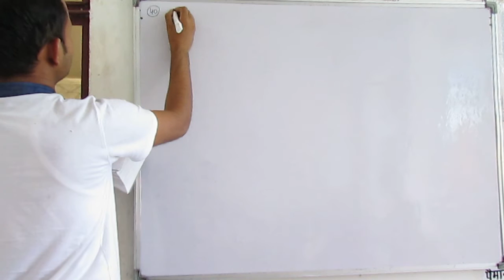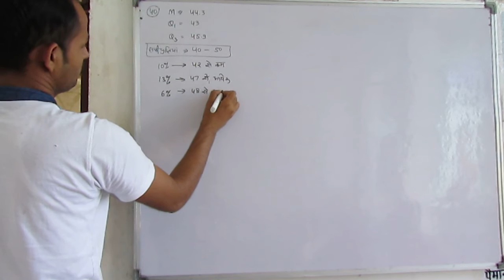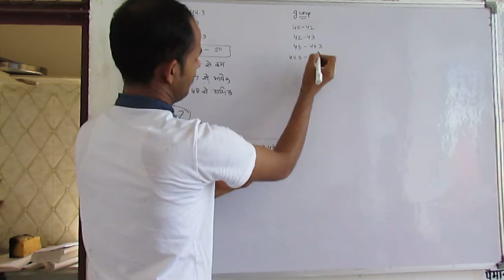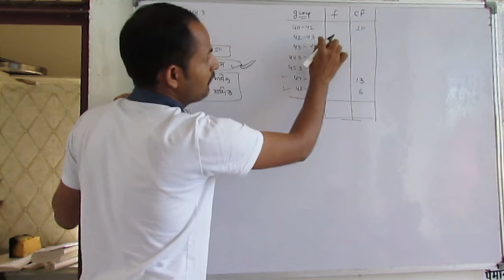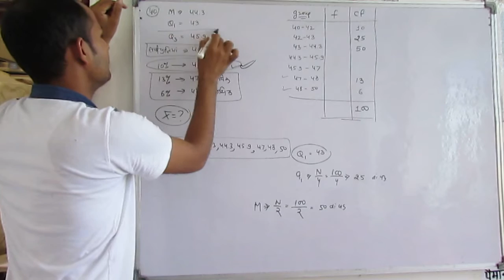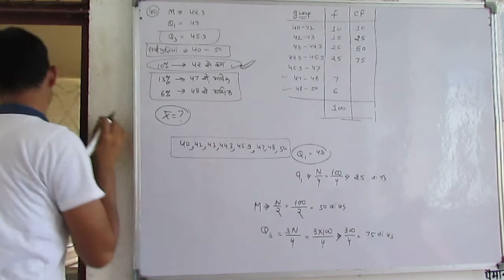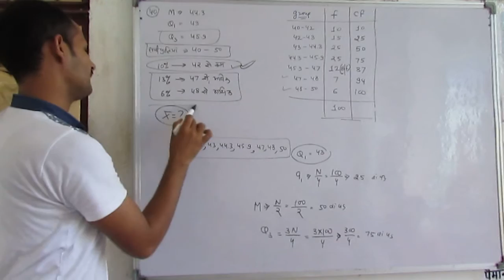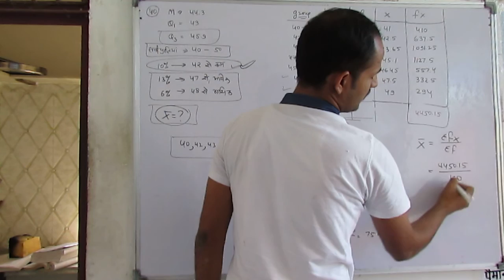Statistics Ch 11 Statistical Averages Correction Of Q. No. 39 & 40 Arithmetic Mean of average